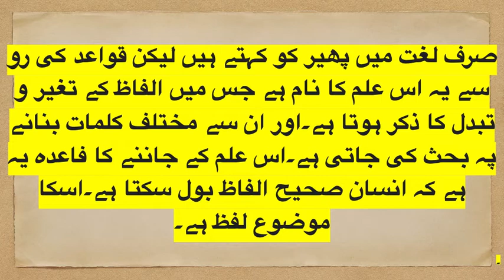لفظ اور اسکی اقسام~URDU GRAMMAR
لفظ اور اسکی اقسام#urdueducation